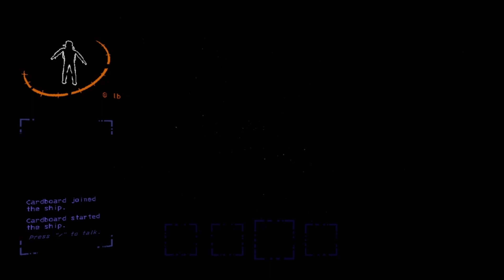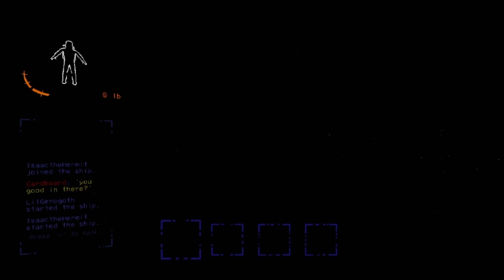Welcome to the Company | Lethal Company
In this video, I played the multiplayer indie horror game Lethal Company. We all had a great time, nobody jumped off the ship, nobody lost footage due to not having their recording software set up correctly.

I know, an actually reasonable time between Cardboard uploads, it's a Christmas miracle